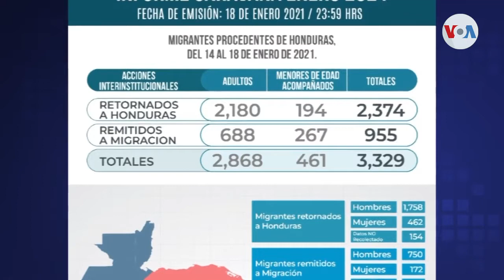Se disipa la caravana de migrantes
El cansancio, la falta de alimentos y servicios básicos ha obligado, a los hondureños que participaban en una caravana hacia el norte, a regresar a su país. Guatemala les impidió el paso por no cumplir con los requisitos migratorios y sanitarios. Informa Eugenia Sagastume de la Voz de América en Guatemala.

¡Visítenos!